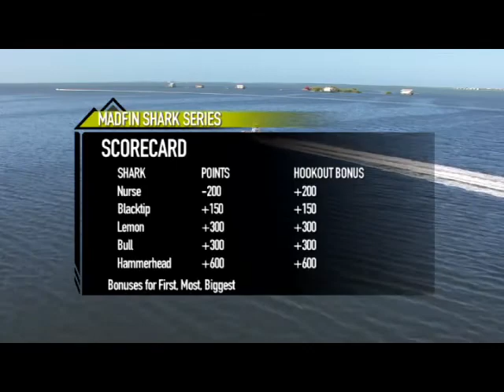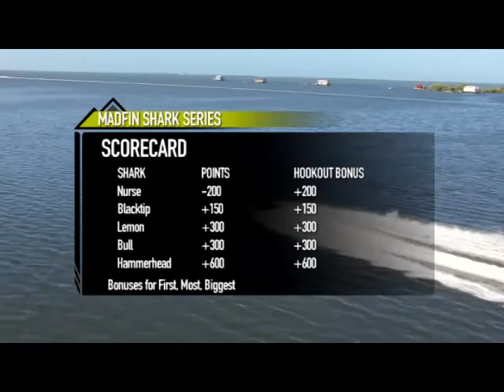Episode 1 Outdoor Channel Mad Fin Shark Series 2012